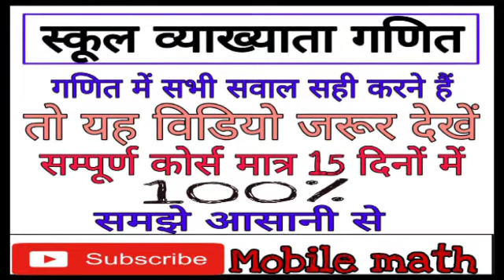स्कूल व्याख्याता गणित प्रथम पेपर 1st grade maths coaching for 1st grade maths# 1st grade 1st paper